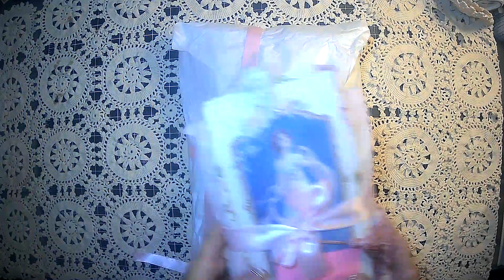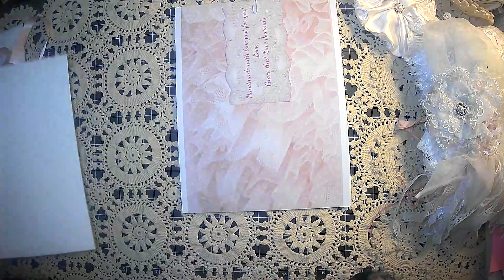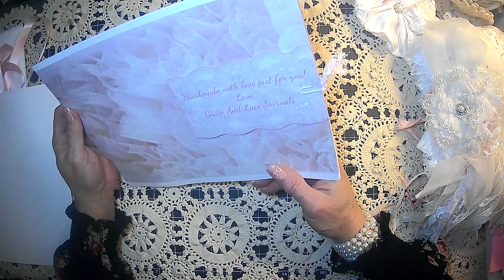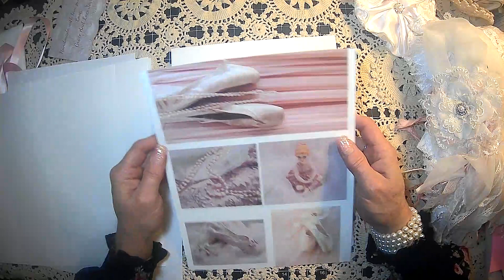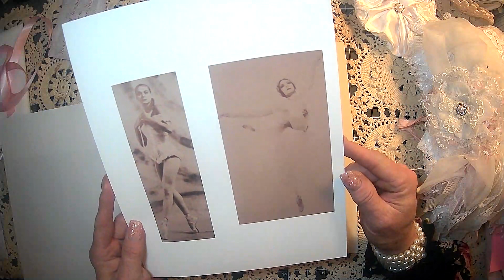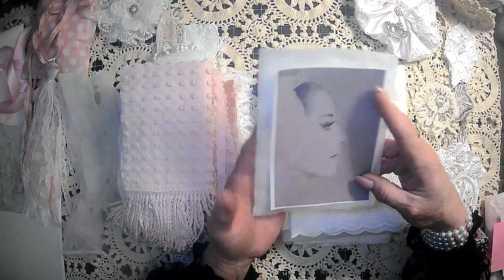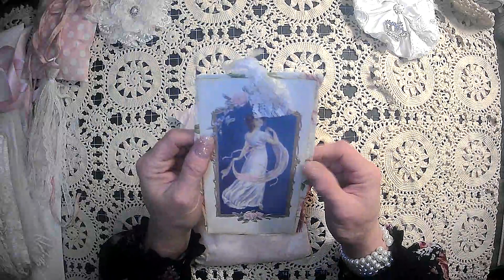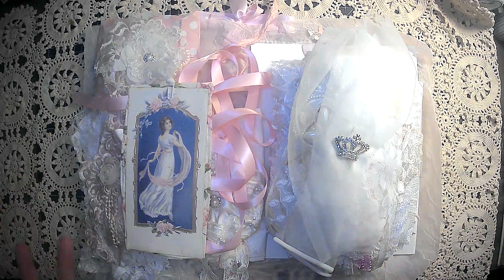Etsy Shop Share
Grace and lace journal.

Etsy shop

Lorie Edwards
517 Jefferson River rd

Amazon products I use:

TimHoltz Tiny Attacher:

Ranger ink foams:

Tim Holtz glass media mat:

Tim Holtz wild flower paper pad:

Tim Holtz Quote chipboard:

Tim Holtz advantus ephemera pack:

Ink blending brushes:

Tim Holtz idea-ology collage paper rolls:

Tim Holtz idea-ology thrift shop ephemera pack:

Ranger Tim Holtz distress ink vintage photo:

We /r memory keepers envelope maker:

Crop A dile eyelet and snap punch:

Tab punch:

Crop-A-Dile 2 Big bite punch:

We R memory corner chomper:

We R memory keepers standard eyelets:

indonesian batik gift wrap:

flora gift wrap:

william morris gift wrap:

Audubon birds gift wrap:

Marbled paper designs:

Aged paper fro antique coffee stained look:

Martha Stewart score board: